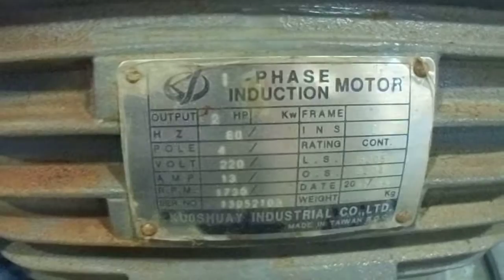JW260-3HP TEST RUN VIDEO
SCREEN:8MM